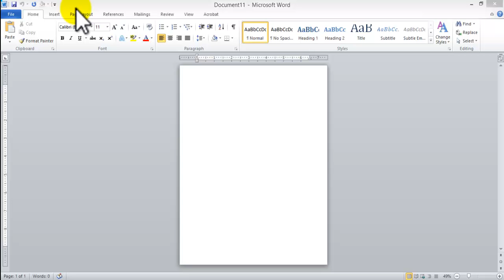how to create Letterhead using Microsoft Word. Inserting graphics